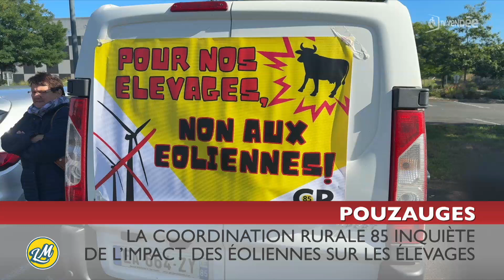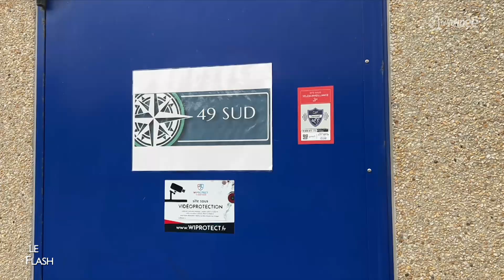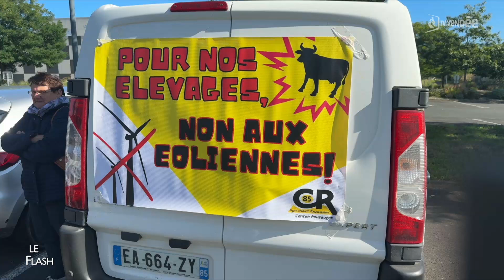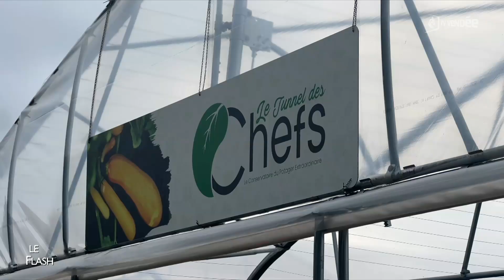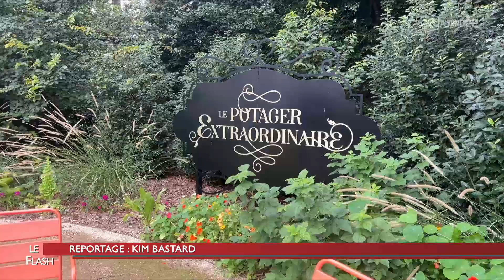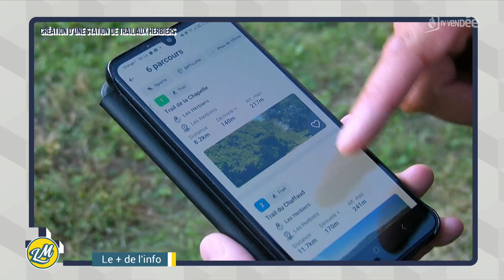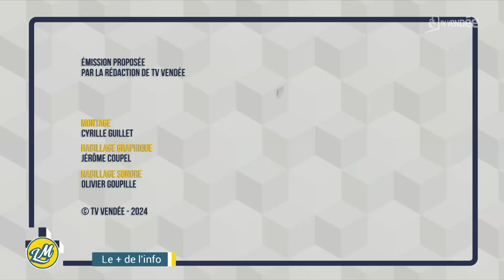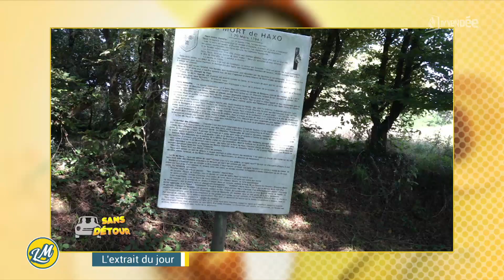La Matinale du 13 septembre 2024